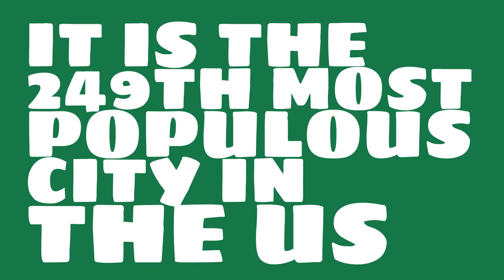How does the population of Erie, PA compare to Manhattan?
What is the population of Erie, PA? How does the size of Erie, PA compare to other cities?